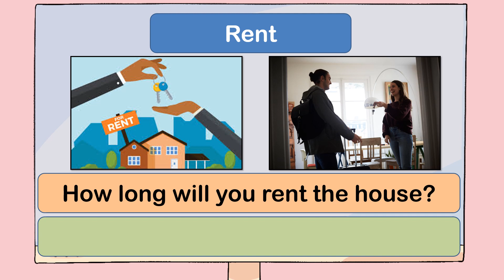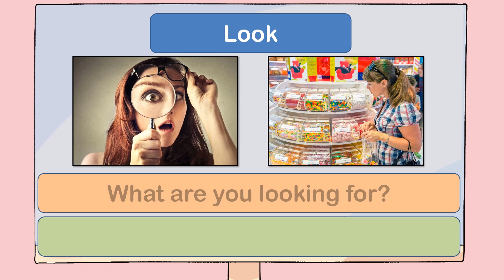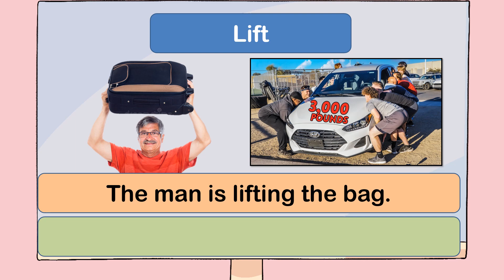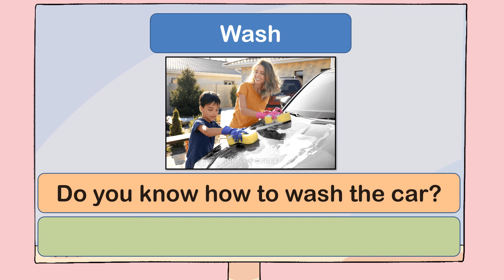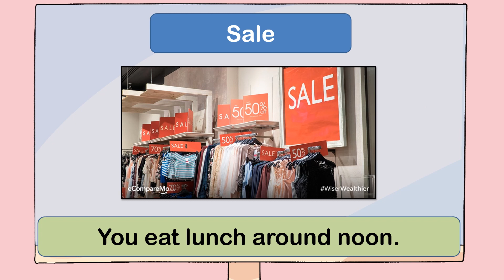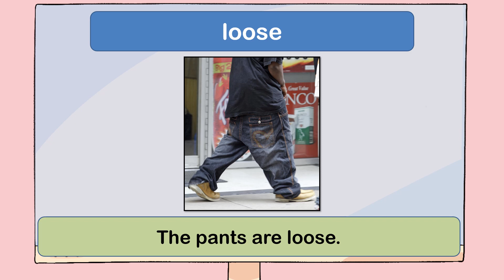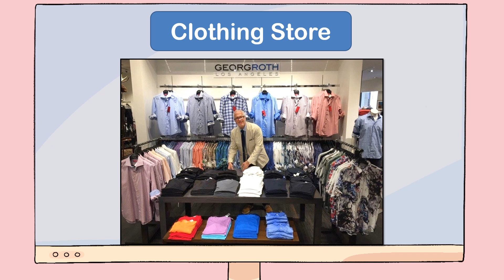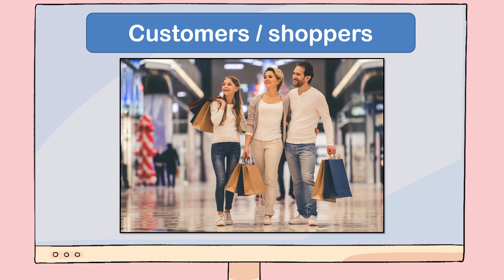Ultimate Shopping Guide Level 3